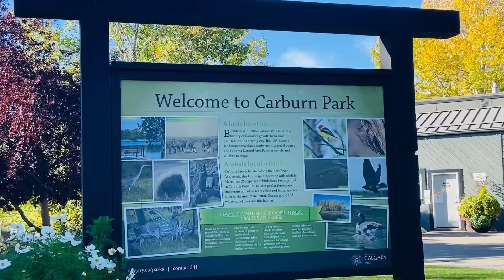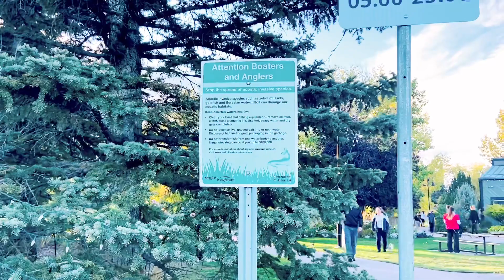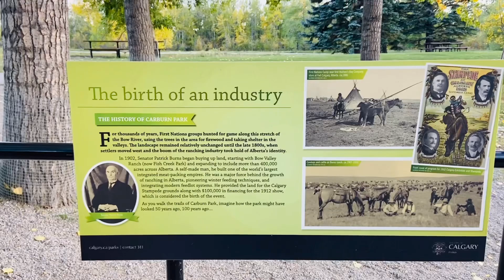Hello Fall..!!! দেখতে দেখতে সামার চলে গেল। Wonderful fall color ।Carburn Park, Calgary, Canada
ছবির মতো অপরুপ শরতের  দৃশ্য Carburn park, Calgary, Canada তে। Must watch this video to see wonderful fall color of Canada  🍁
You can find me following this link also...